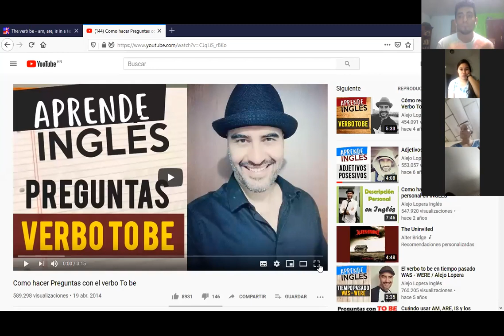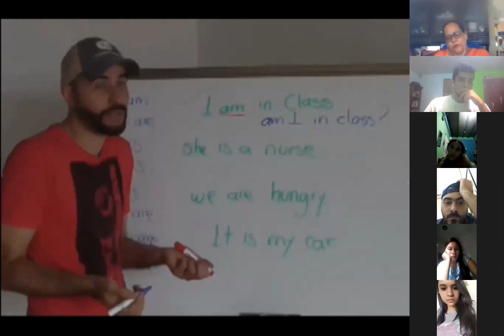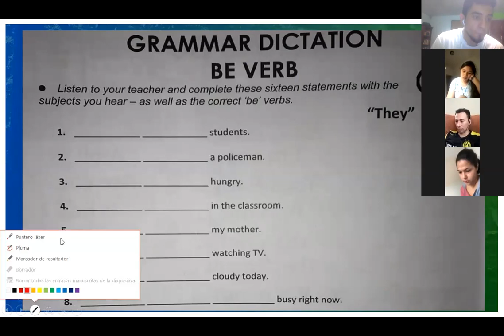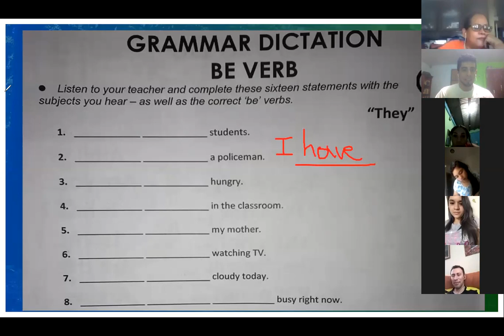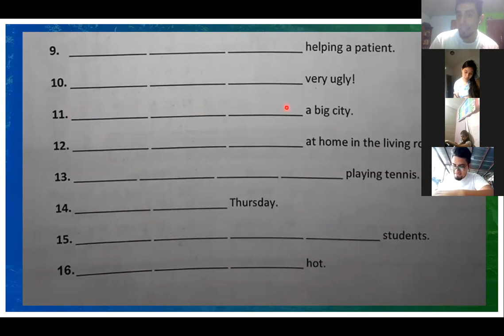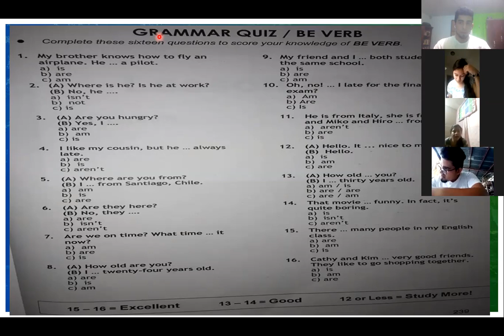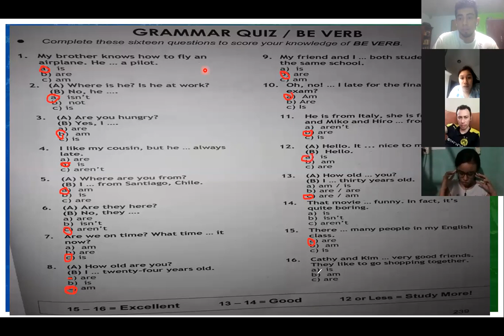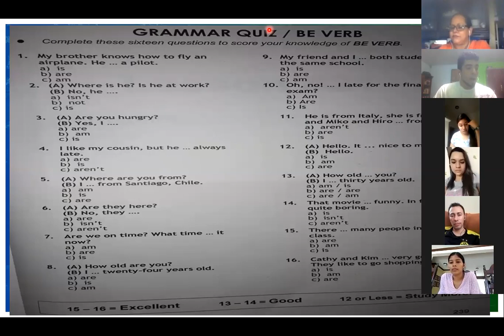Phonics B Verb to be Part 2